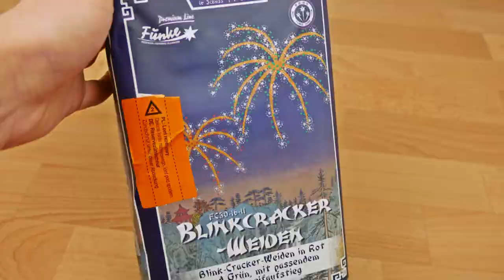Funke - Blinkcracker Weiden | Langziehende Crackerweiden | SparklingFireworks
Preis: ~25€

 Pyro Kollegen:

🔥DennisPyro
🔥PYROSTUFF
🔥Just for Pyro
🔥VIPyro
🔥PyroLiebhaber
🔥Füürwark Jung